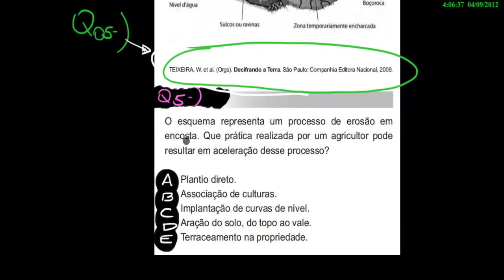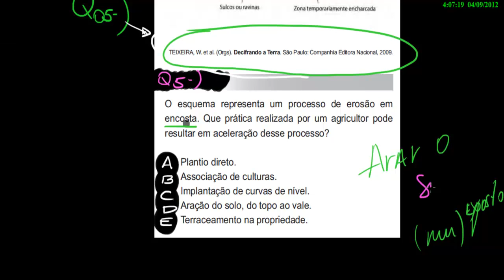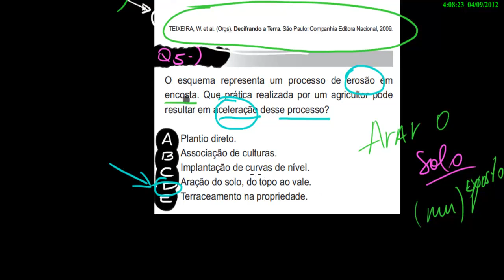ENEM 2010 Humanas q05 #5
ENEM 2010 Humanas q05 #5          Rodrigo Eberhart
✅Ebook 10 maneiras de passar em Medicina com Rodrigo Eberhart✅